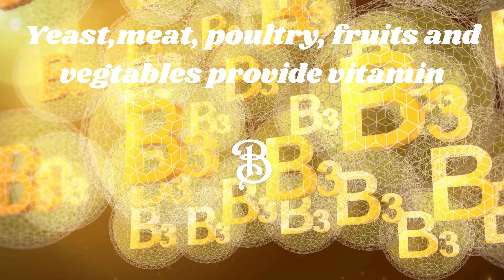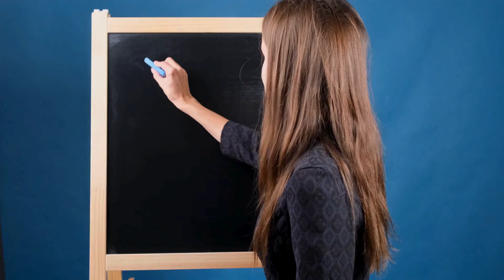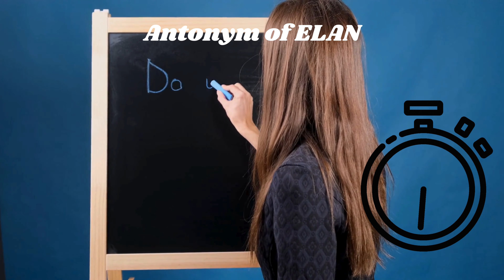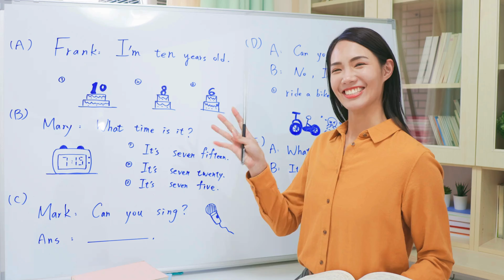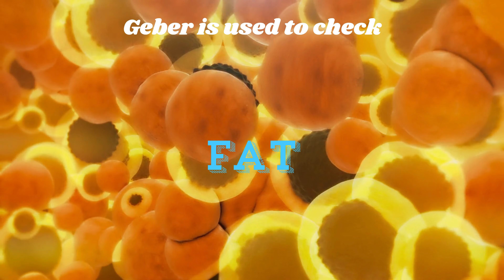PARC Test Of Scientific Officer | 25-07-2024 | PARC Test Center | PARC Jobs 2024 | VikiRock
Here is the Past Paper of Scientific Officer (SO) at Pakistan Agriculture Research Council (PARC) held on 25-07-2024 (Thursday) at National Agriculture Research Council (NARC).

Hello Viewers, in this video i will go through updated MCQs of:
~ Current Affairs
~ Mathematics
~ Pak Affairs
~ Urdu
~ Geography
~ English
~ Computer Science
~ General Abilities
~ Everyday Science
~ Food Science & Technology
~ Dairy Technology

These all questions and answers have been prepared and shortlisted by my mentors in a concise and simple manner. Facts/figures & answers mentioned in this video are duly verified by my subject experts.
These MCQs are updated and made as per new PPSC/PARC pool of MCQs for screening papers of SO, AFSO and ASO conducted by PARC & PPSC respectively.

Let's embark on this journey together towards achieving your career goals in the field of agricultural sciences!